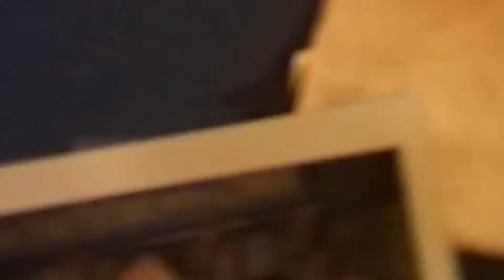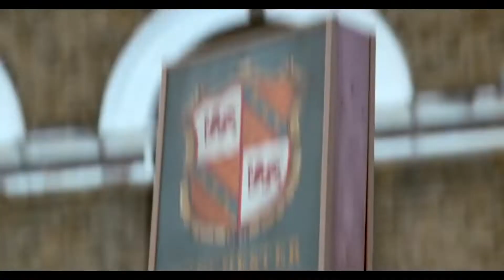Shaun of the Dead Intro